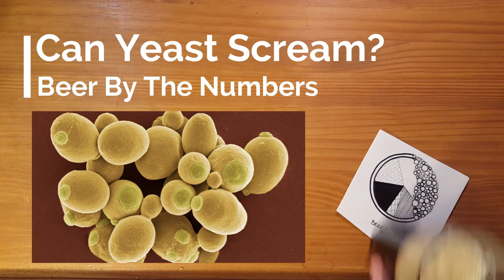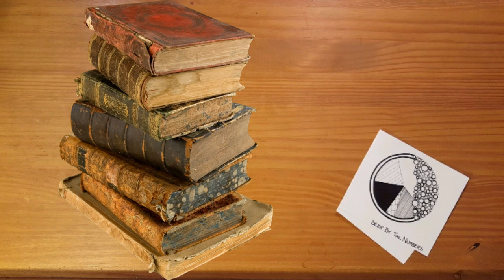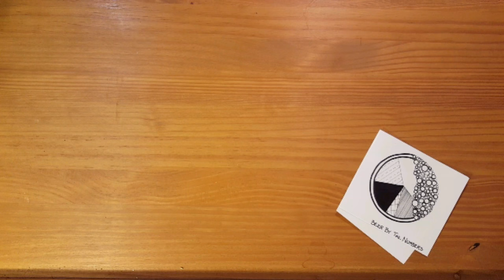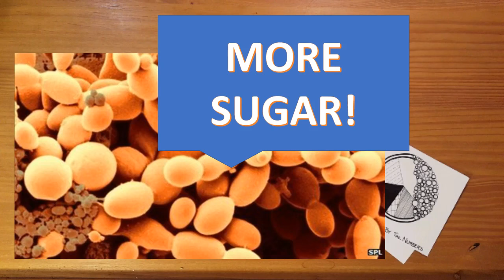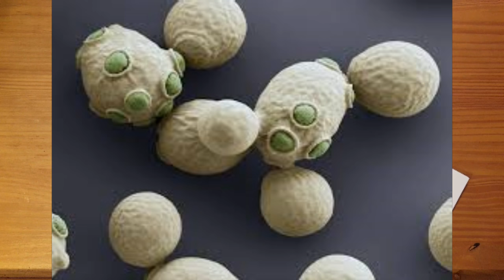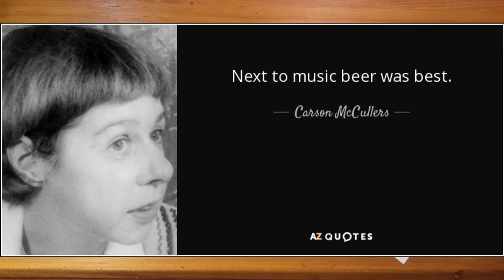Can yeast Scream? Screaming At Yeast and Weird Beer SCIENCE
Every once in a while we come across a really strange beer brewing tradition that leads us down a weird beer science rabbit hole. Today we're tackling two screaming questions: Can yeast scream? And does screaming at yeast make better beer? The answers may surprise you!

Follow me on Untappd: @podgenic
Beer By The Numbers Twitter: @BeerNumbers